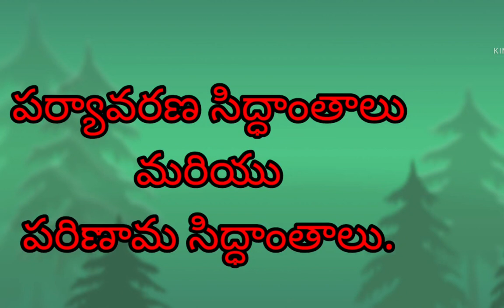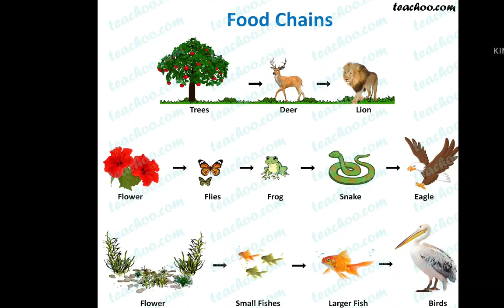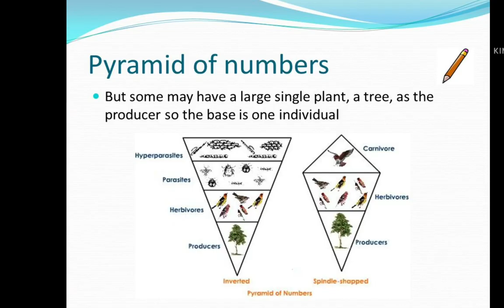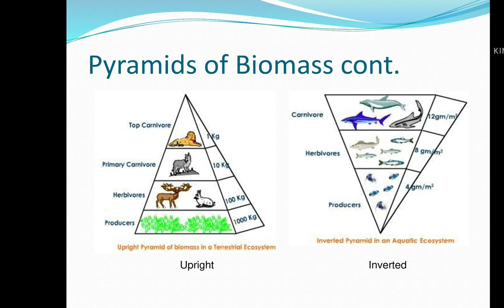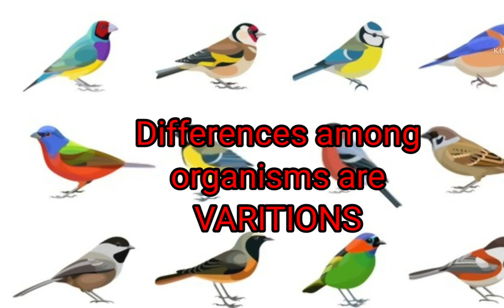food chain and Evolution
తగ్గేదే లే song.